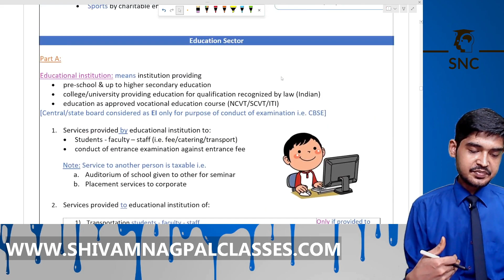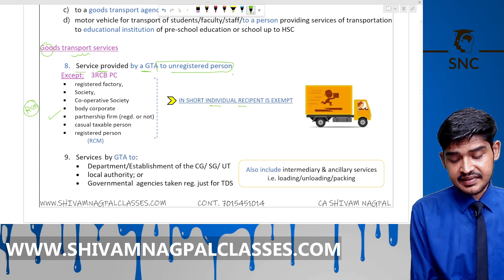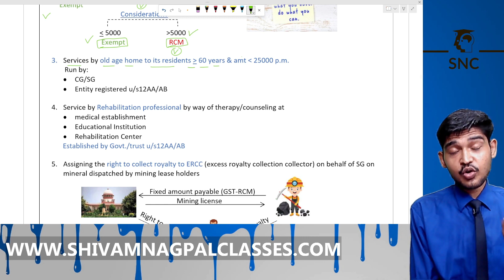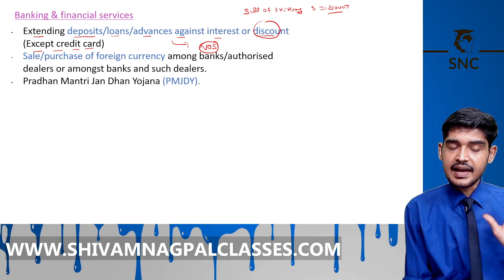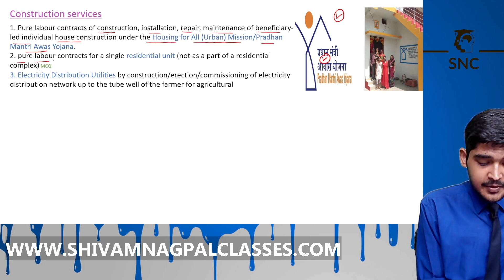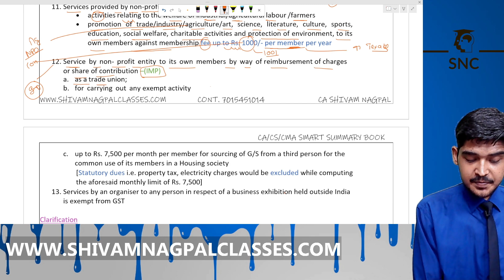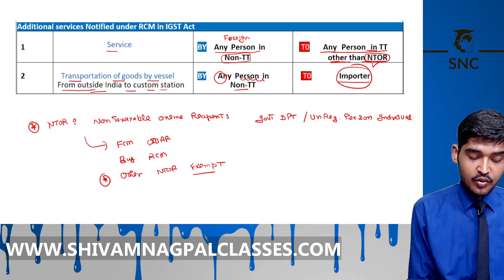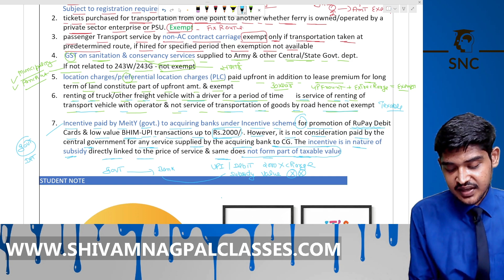CA/CS/CMA FINAL IDT | GST Revision LEC 07 (Part B) Exemption Under GST | IDT Revision For Nov 23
CA/CS/CMA FINAL IDT | GST Revision LEC 07 (Part A)  Exemption Under GST | IDT Revision For Nov 23

🧑‍🏫 I'm CA Shivam Nagpal , CA by Profession & Professor by Passion. I cleared my CA Final Exams Both Group In First Attempt In NOV 22

I Teach IDT (GST)  AT CA INTER & FINAL LEVEL  🎓  SO If You Want TO Take IDT  Classes See OUR IDT CA FINAL DEMO LECTUER and Take Decision Accordingly .